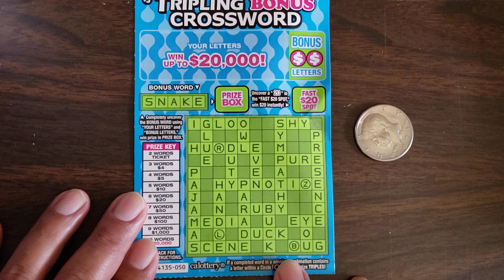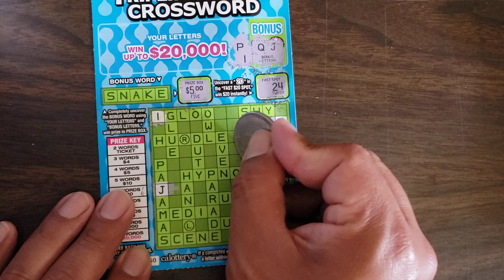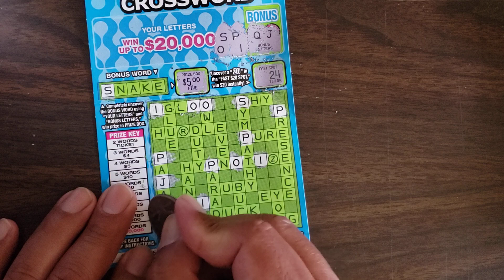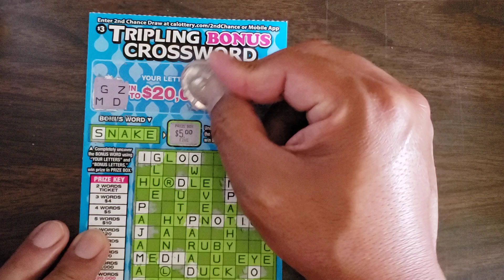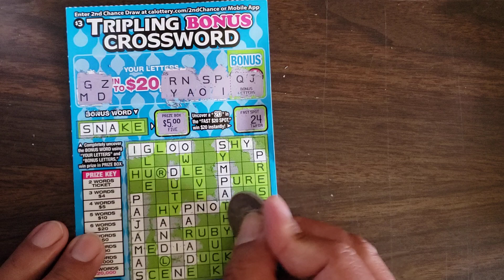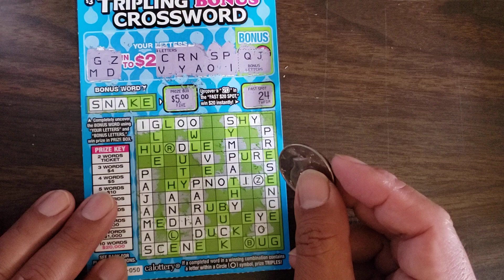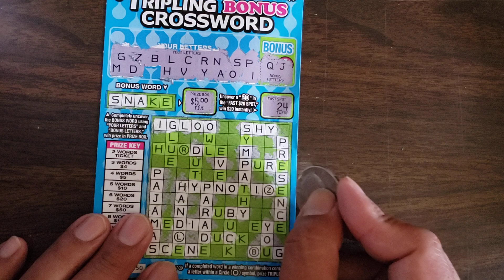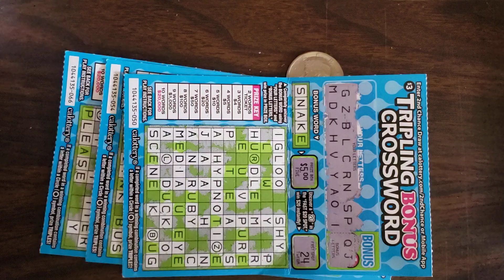another tripling bonus crossword California lottery scratcher ticket 🎟 50